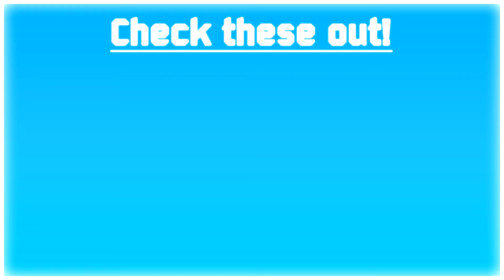Minecraft | SMP | Season 1 | Ep. 01 | Wizards Tower/ Nether Hub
Welcome to the first ever episode of Project Ambiance a Private white-listed Vanilla server with a nice community where I'll be making videos. In this season 1 I'll be making a Viking/Medieval Village and that is my goal for this season!

Stay Awesome! Cya!